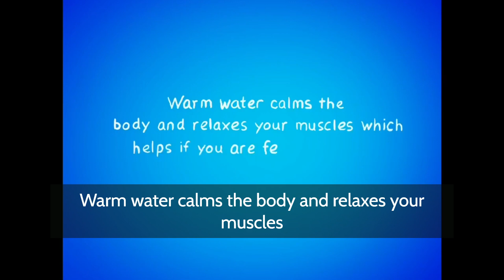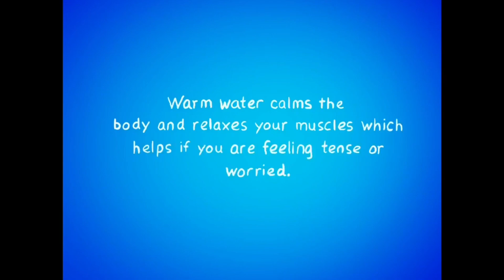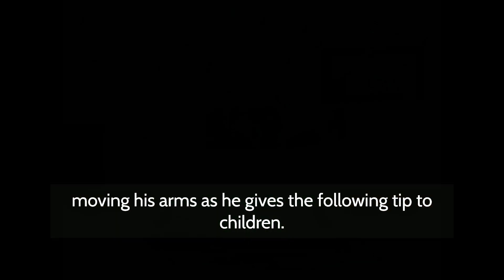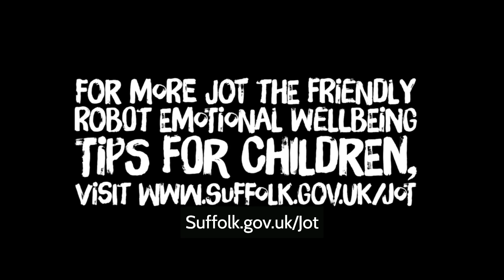Jot The Robot's Wellbeing Tips for Children - Take a Warm Bath or Shower - Audio Descriptive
Jot drops in to give us some wellbeing tips, today he is talking about how warm baths and showers can be good for our wellbeing and mental health.

For details on Jot the friendly robot and the work he is doing with primary schools please check out

With narration by Grace Hill.